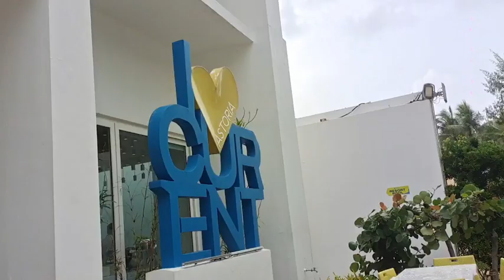video 20240804 105438 540P